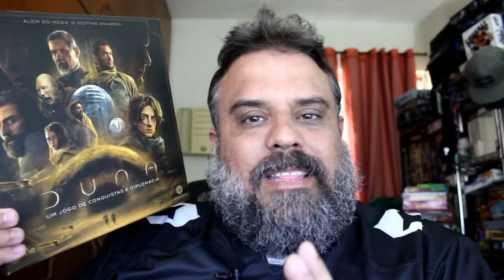Duna: Um jogo de conquista e diplomacia - S07E17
Review desse Duna que me deixou com vontade de quero mais...